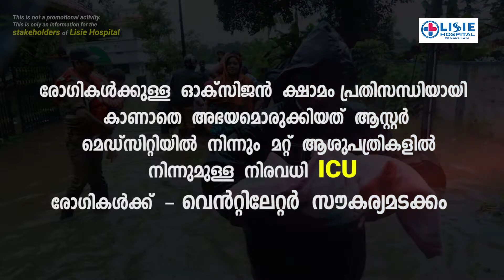പ്രളയം പ്രഹരമാകാതെ കേരളത്തെ കാത്ത്‌ ലിസി ആശുപത്രി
Continuing Lisie Legacy of Affordable and Quality Care With Love